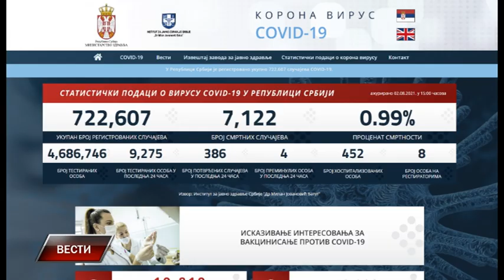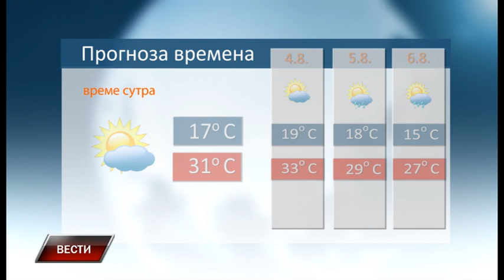Vesti 2 8 2021